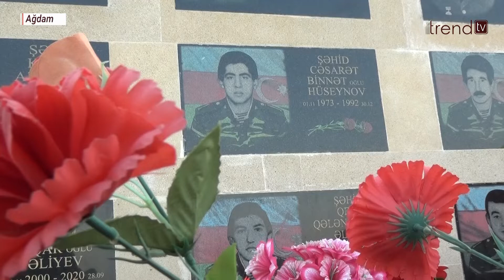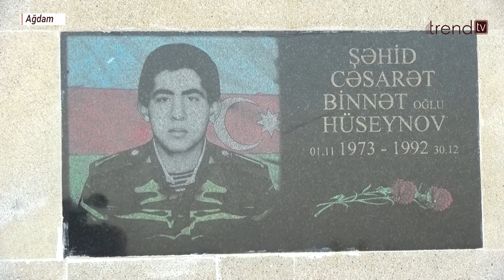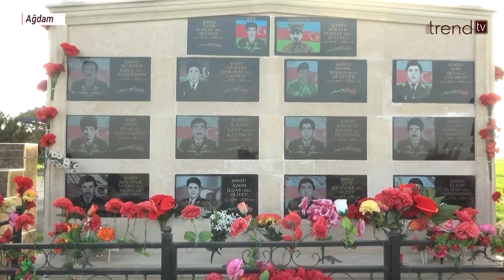Fərrux kəndində tapılan insan qalıqları erməni quldurlarının soyqırım cinayətlərinin sübutudur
Azərbaycan ordusunun Xocalı rayonunun Fərrux dağındakı hakim yüksəklikləri tam nəzarətə götürdükdən sonra ərazidə aparılan qazıntı işləri zamanı insan meyitlərinin qalıqları aşkarlanıb. İnsan skeletləri Birinci Qarabağ müharibəsi zamanı erməni quldurlarının kütləvi şəkildə qətlə yetirdiyi azərbaycanlılara aiddir. Həmçinin qalıqların bu ərazilərdə itkin düşən hərbi qulluqçulara aid olması güman edilir. Bu hadisə 30 ilə yaxın gözü yolda qalan bir çox valideynin ümid yeri oldu.
Məlum olduğu kimi Fərrux yüksəkliyi uğrunda bir çox hərbi əməliyyatlar keçirilib. Bu əməliyyatlar zamanı 62 nəfər azərbaycanlı itkin düşüb. Onlardan biri, Ağdam rayon Üçoğlan kənd sakini Hüseynov Cəsarət Binnət oğludur. C.Hüseynov 1973-cü ildə doğulub. Könüllü olaraq orduya yazılan Cəsarət Birinci Qarabağ müharibəsi zamanı istehkamçı kimi döyüşlərdə iştirak edib. Azərbaycanın Milli Qəhrəmanı Şirin Mirzəyevin yaratdığı 836 saylı alayın tərkibində 1992-ci il, 19 oktyabr tarixində Fərrux dağının Daş başı yüksəkliyinin azad edilməsi hərbi əməliyyatında iştirak edib. Cəsarətin elə son döyüşü də orada olub. Ağır döyüşlərdən sonra o, itkin düşüb. Taleyindən hələ də xəbər yoxdur.
Trend-in Qarabağ bürosunun çəkiliş qrupu Ağdamın Üçoğlan kəndində olub, C.Hüseynovun ailəsinə baş çəkib, şəhidin ailə üzvləri, yaxın qohumları ilə görüşüb. Onlar bildiriblər ki, Fərrux kəndində tapılan insan qalıqları erməni quldurlarının soyqırım cinayətlərinin növbəti sübutudur. Şəhidin ailə üzvləri ümid edir ki, övladları C.Hüseynovun da meyit qalıqları üzə çıxacaq və şəhidi dəfn etməklə təskinlik tapacaqlar.
Trend TV-nin hazırladığı videoreportajı təqdim edirik.